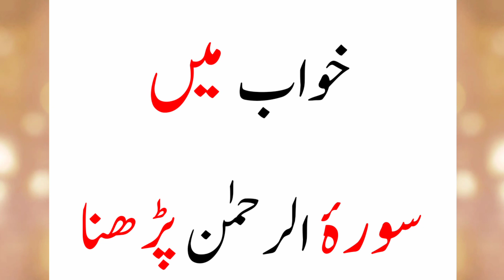Khwab Mein Surah Rahman Parhne Ki Tabeer || Khwab Mein Surah Rahman Parhna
Khwab mein surah rahman parhna ||

Khwab mein surah rahman parhne ki tabeer ||

Khwab mein surah rahman parhne ki mukammal tabeer |